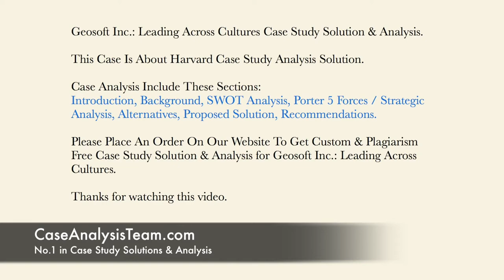Geosoft Inc. Leading Across Cultures Case Study Solution & Analysis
This Case Is About Geosoft Inc. Leading Across Cultures Case Study Solution and Analysis

Get Your Custom Geosoft Inc. Leading Across Cultures Case Solution at caseanalysisteam(at)gmail(dot)com